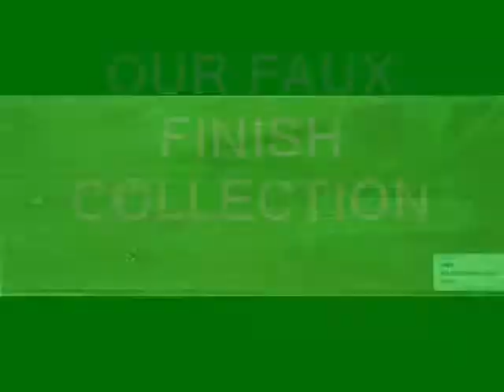Faux Finish Collection by Bio Industries.wmv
These are many faux finish collection by Bio Industries. Rustic is the art of finishing with the aim accentuate the wood so that the wood fiber threaded style impression of the past. With a touch of skilled hands to scratch the paint will give the impression of old wood.